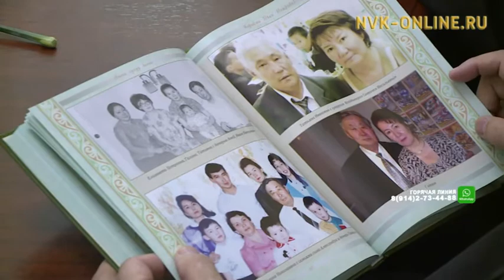Иван Корякин олоҕун, айар үлэтин туһунан кинигэ сүрэхтэннэ